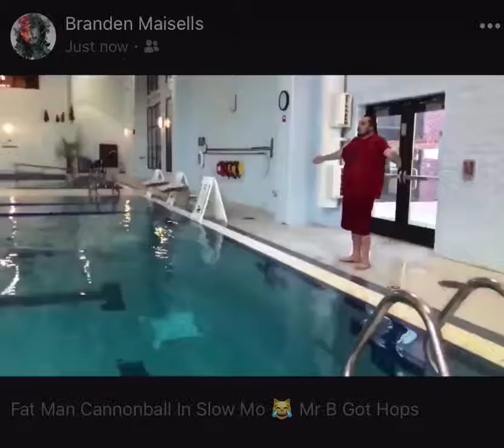Mr B Got Hops Yo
Brandon Maisells